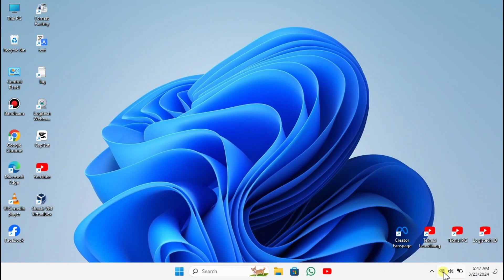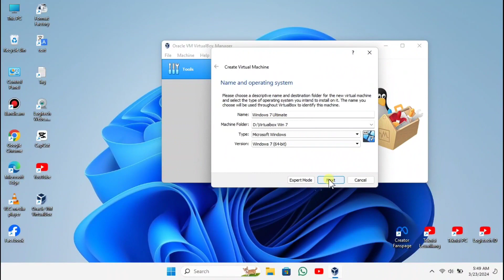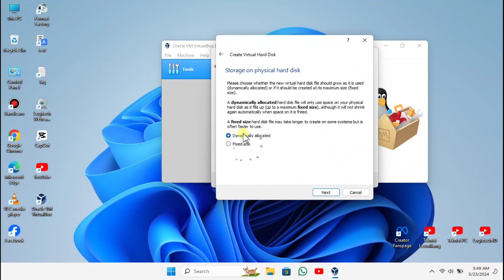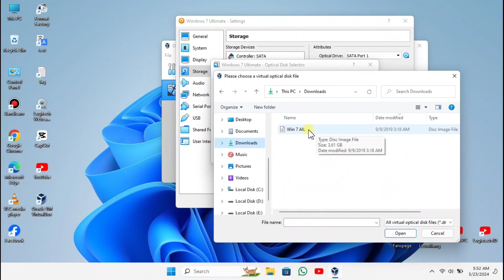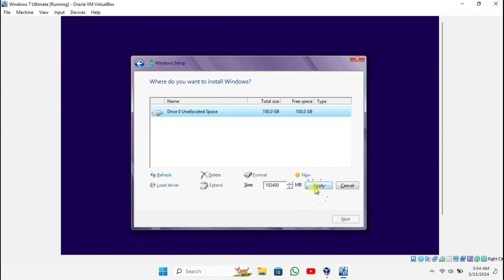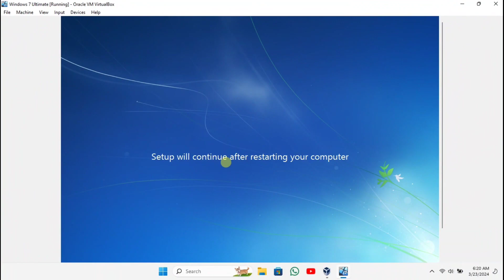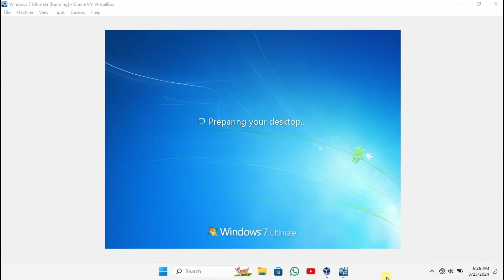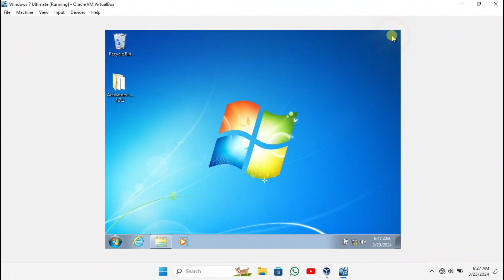gampang ! Cara Install Windows 7 Di Virtual Box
How to Install Windows 7 in Virtual Box
DAN MASIH BANYAK LAGIIII    !!!
Conas Windows 7 a shuiteáil sa bhosca fíorúil
Hvernig á að setja upp Windows 7 í sýndarbox
So installieren Sie Windows 7 in Virtual Box
Como instalar o Windows 7 na caixa virtual
Comment installer Windows 7 dans Virtual Box
Hoe Windows 7 in Virtual Box te installeren